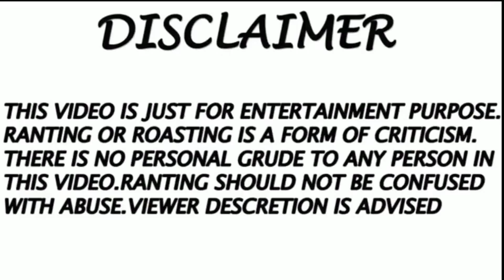Boudi | amai chuse chuse kha | boudi lagabo | Naughty Boudi | Double Meaning Short Films Bangla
Ai video ta sudhu tumader monoronjon ar jonno r kichu views ar jonno k o ata k mon a nio na .valo lagle share kore dio

instagram name. supriyo act paul